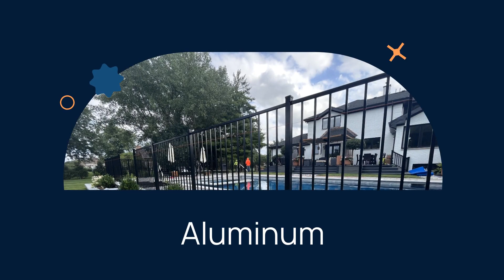FENCE COMPANY WINFIELD ILLINOIS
The Most Top Rated Fence Company in Illinois
Residential Fence Installation
Cedar Fence Installation
Composite Fence Installation
Chain Link Fence Installation
Vinyl Fence Company
Aluminum Fence Company
Cedar Fence Company